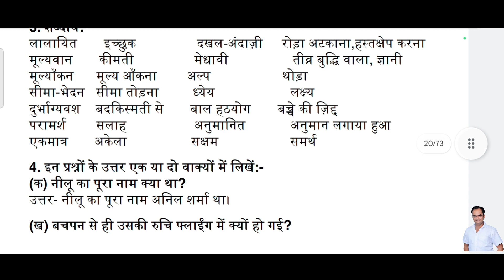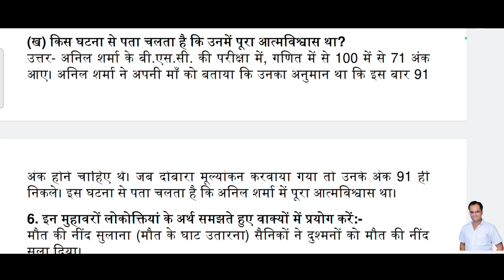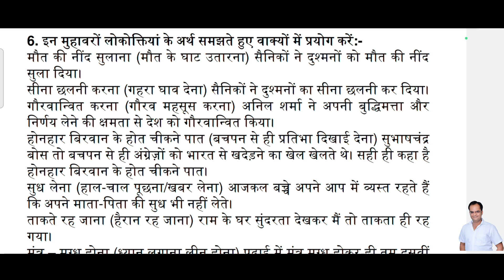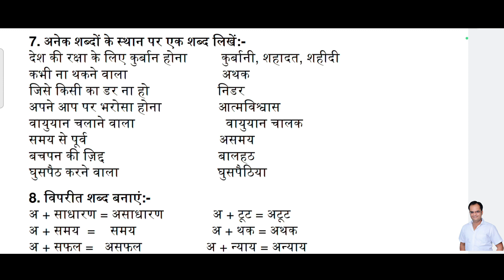पाठ 6:नील गगन का नीलू